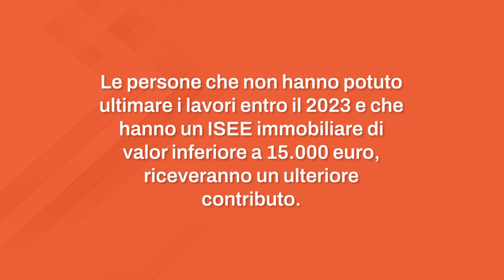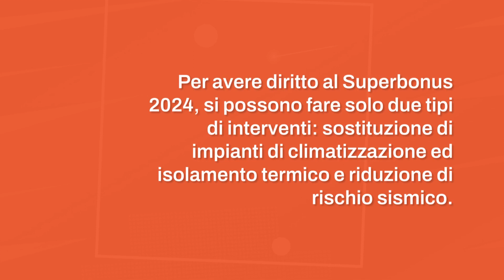Superbonus 2024: come funziona, cosa puoi fare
🔍 Superbonus 2024: scopri le principali novità sulla detrazione fiscale per migliorare le infrastrutture. Cosa puoi fare a partire dal 1° Gennaio 2024, categorie dei richiedenti e lavori ammessi.